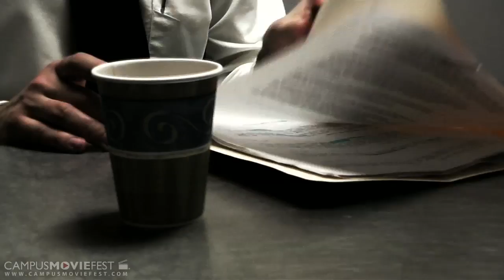Idle Hands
A brash detective interrogates a young man who believes he is innocent of his girlfriend's death. However, the detective thinks otherwise.

Created by Ice Berg Films at University of Central Florida in 2010 as part of Campus MovieFest, the world's largest student film festival.

Idle Hands Cast & Crew :
Luke M Berg - Captain
with
Jonny King
Matt Grass
Debbi Berg